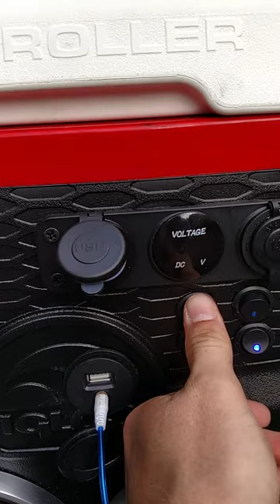Cooler stereo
Boss audio mgr350b head unit
Polk db650 speakers
Polk db1040 subwoofer
Precision power p900.4 amp
Metra 6.5 inch speaker baffles